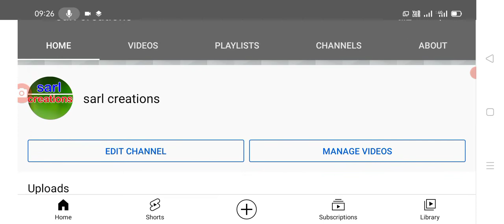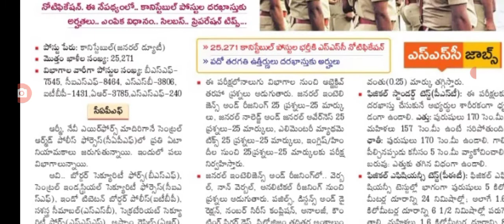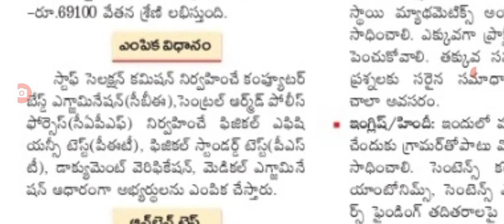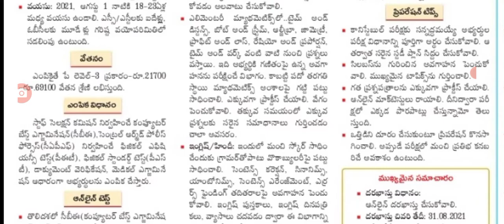పదో తరగతితో 26 వేల ఉద్యోగాల భర్తీ, ఇటువంటి అవకాశం మళ్ళీ రాదు,jobs for 10th class.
Hello everyone today update is central Government jobs for 10th class students applying details.@sarl creations